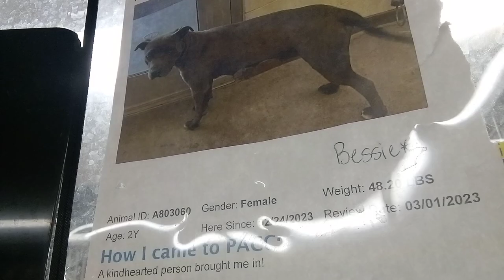Bessie 2y A803060 kennel 107 PACC shelter very angelic loving unassuming lady givin all her heart908